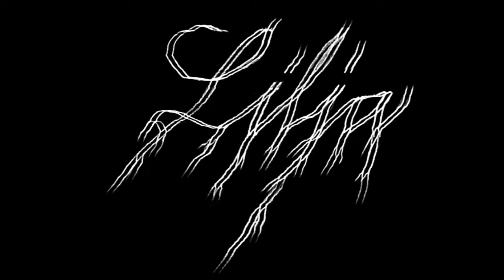Lilja - Suvijäät (Full Album)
Country: Finland
Genre: Atmospheric Black Metal
Release date: December 9th, 2020
Label: France d'Oïl Productions/Kyysirppi Productions

1. 00:00. Vaihdokas
2. 02:00. Suvijäät
3. 07:45. Taistele/Pakene
4. 15:25. ???
5. 24:22. Univalo
6. 39:19. Sivullinen
7. 49:16. Juhannushautajaiset
8. 54:16. Jäätaivas
9. 01:10:50. Naturerotica

 For the darkest time of the year, let there be some light...

 Once the new day will dawn and the rebirth will come for all of us, like the inevitable awakening of nature after the long winter. Every birth contains pain and when you give blood, you also loose some.

 When flowers start to bloom again and nature wakes up, you can feel yourself getting old and dying. Stillness of long winter is over. You can feel it when listening the crying sound from the icy lake. Your secret sanctuary has been revealed and ruined. The same sun that once made the snow shimmer magically, now only reveals all the shit under the melting snow.

 When Her beauty is gone and you are still here alone, the same old wine doesn't taste the same anymore. Hangover strikes and nostalgia shows its cruel nature. You just don't want to accept it and you want to continue "the romance" by force. You feel yourself disintegrated and you don't even want to fit in anymore. You just want to dissociate yourself from this reality and lock yourself into your own world. Getting lost into the woods and looking for a rural bed for eternal sleep.

 However when you have lived long enough the same day, everyday in slow motion and autopilot, the surface of the dreams and reality starts to fade again. New spirits comes to you. Soft visions in blood opens up and melancholy becomes your perverse bride. Grimness always stays by your side.

 You start to feel euphoria, when you're bleeding dry in the green spring field. Slowly inhaling death and exhaling life, while listening a black-throated loon singing your funeral song, like a mystical siren. You melt into the green and start to have a near death experience. You are sensing the shining blissfull light from beyond. There's kind of twisted happiness and relief rising from the negativity. In that little moment, you feel blessed of being depressed.

Listen the record in solitude with headphones at night

Special quests on the record:
Dunkel, Jussi Jäppinen, Hukka, Lassi Salminen, Julia Elven

Follow/Support Lilja...

Total playing time 75min

Upload with permission and behalf of Lilja & France d'Oïl Productions.